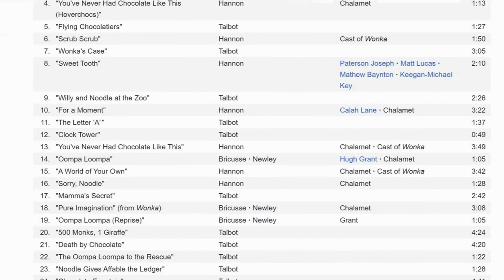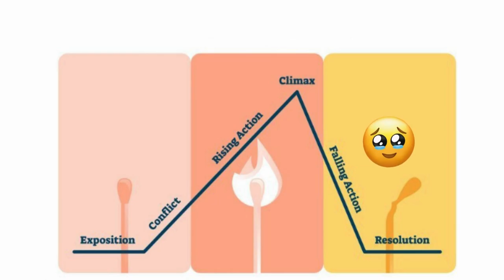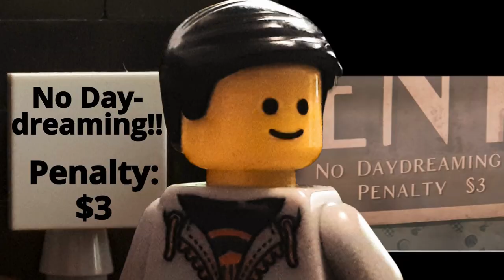Is Wonka the best film of 2023?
Is Wonka the best film of 2023? Today were looking at 5 different aspects that could take this film musical to a whole new level.

Those 5 aspects are:
00:10 The Film's tone
00:28 Music and choreography
1:05 Cinematography
1:38 Emotion and compelling story
2:28 It's humor